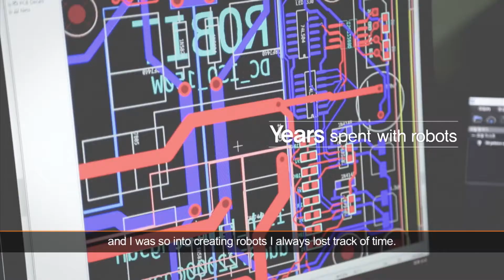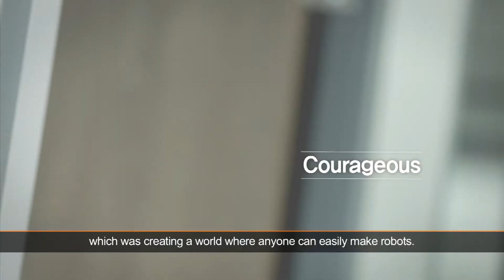The Next Korea Generation Y(Ep.11) OH Sang-hoon, Luxrobo CEO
Sang-hoon was into robots since elementary school, and he used to travel four hours back and forth to learn about robotics from an expert at a local research institute. His passion for robots only grew over the years. He has devoted his youth to robot research and is now the CEO of Luxrobo. At once, he dreamt of getting a job at a conglomerate, with an annual salary of millions of dollar. But after he realized what he really wanted to do, he is now spending most of his time creating a world where anyone can easily make robots. This dream of his is becoming a reality through a product named Modi. Let’s take a look at Sang-hoon’s story about his dream and passion of changing the world through robots.

럭스로보 오상훈

초등학생 때부터 로봇에 푹 빠져 왕복 4시간 거리에 있는 연구소의 박사님께 로봇을 배우러 다녔다. 그 이후 더욱 깊어진 로봇에 대한 열정으로 젊음을 로봇연구에 헌신해온 오상훈 대표. 대기업에서 고액 연봉을 받는 꿈을 꿔보기도 했지만 정말로 본인이 하고 싶은 일이 무엇인지를 냉정하게 인지하고 그 일에 뛰어든다. 바로 로봇을 쉽게 만들 수 있는 세상을 만드는 일. 그 꿈은 모디라는 제품을 통해 조금씩 현실화 되고 있다. 자신이 만든 로봇을 통해 변화될 세상을 꿈꾸는 차세대 리더, 오상훈 대표의 꿈과 열정을 만나보자.